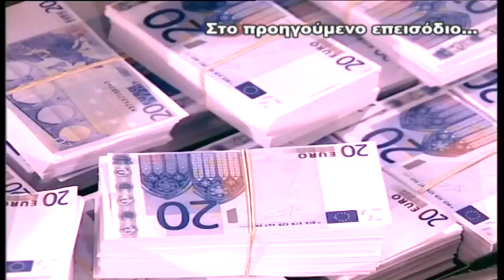Η Βεντέτα επ.59 Κύκλος 2ος (2007-08) SigmaTV